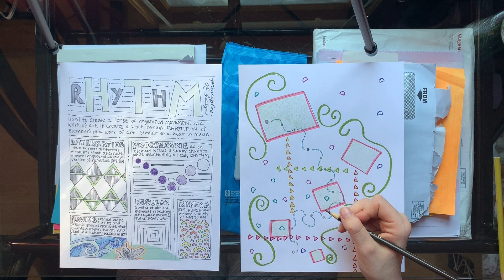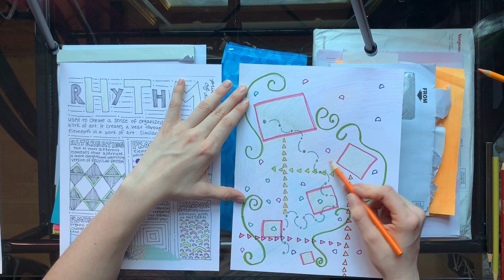Rhythm: Wassily Kandinsky